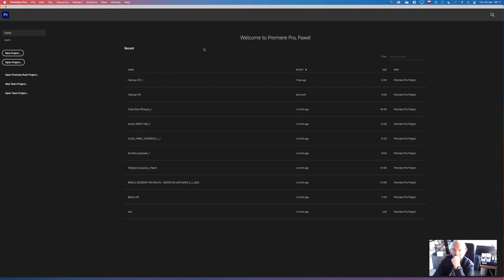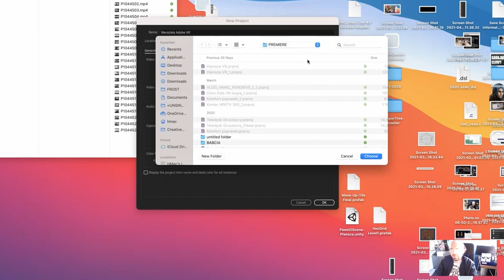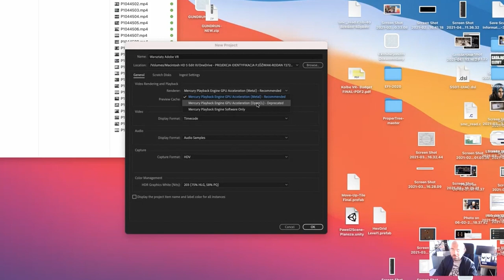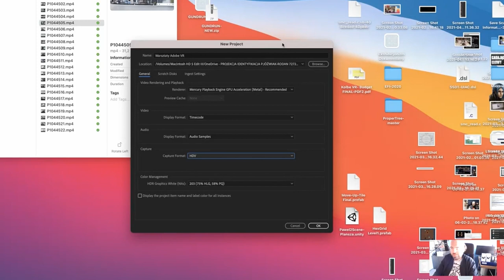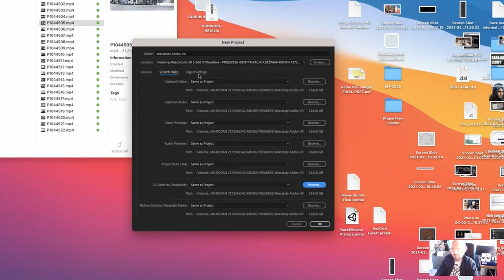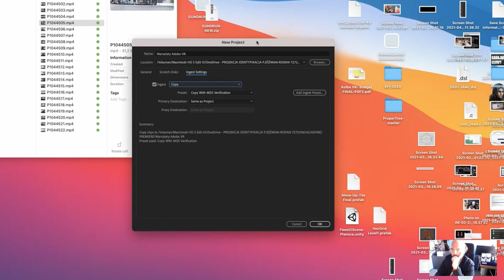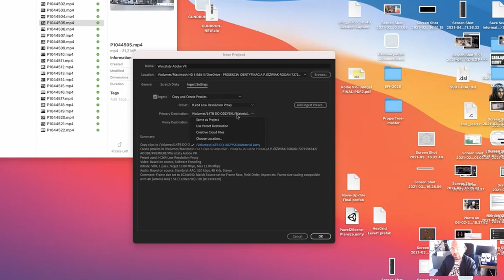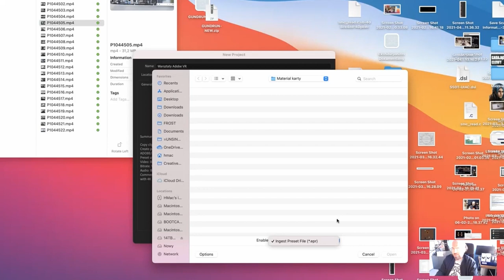Mini kurs online Adobe Premiere ODC. 2 - Tworzenie projektu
W drugim odcinku mini kursu o montażu w Adobe Premiere rozkładamy na części pierwsze proces tworzenia projektu od pomysłu do finalnej wersji. Pokazuję jak wykorzystać unikalne funkcje Adobe Premiere, aby nadać życie Twoim pomysłom. Od płynnych przejść po zaawansowane efekty wizualne – odkryj, jak uczynić swoje projekty niezapomnianymi!

Jeśli jesteś gotów/a poszerzyć swoje horyzonty w projektowaniu w Adobe Premiere, to zapraszam do wykupienia pełnej wersji kursu montażu.

Z kuponem rabatowym WEBINARVR2024LUTY cena kursu to jedynie 249,99 zł czyli o 100zł mniej.